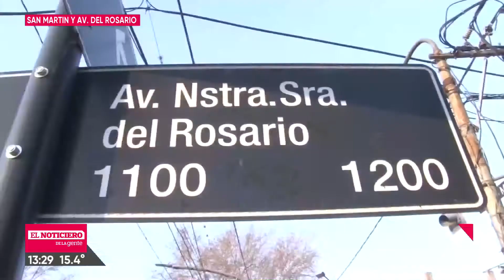Una moto chocó con un auto - Telefe Rosario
San Martín y Av. Del Rosario.